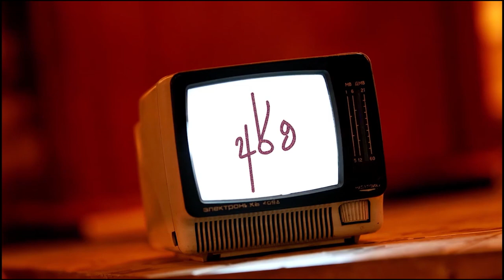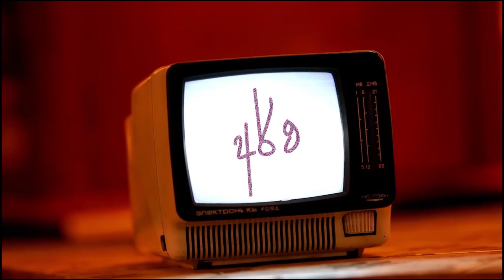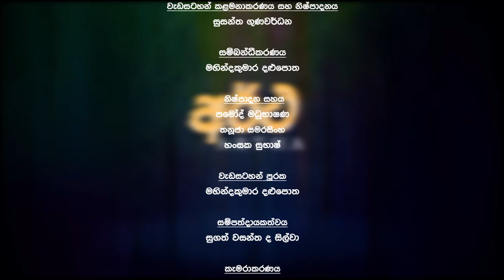VAPA Television | Artha | අර්ථ | ලෝකයේ ප්‍රථම දෘශ්‍යාබාධිත ප්‍රජාවේ නියෝජනය සුගත් ද? | සුගත් වසන්ත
VAPA Television | Artha | අර්ථ | ලෝකයේ ප්‍රථම දෘශ්‍යාබාධිත ප්‍රජාවේ නියෝජනය සුගත් ද? | සුගත් වසන්තද සිල්වා
ශ්‍රී ලංකාවේ විශ්වවිද්‍යාලයක් සතු ප්‍රථම සහ එකම රූපවාහිනී නාලිකාව
University of Visual and Performing Arts

වැඩසටහන් නිෂ්පාදනය සහ කලමනාකරණය - සුසන්ත ගුණවර්ධන
සම්බන්ධිකරණය - සුසන්ත ගුණවර්ධන
සහය නිෂ්පාදනය -   පමෝද් මධුභාෂණ / තනූජා සමරසිංහ
සම්පත්දායකත්වය - සුගත් වසන්තද සිල්වා
ඉදිරිපත් කිරීම -  මහින්දකුමාර දලුපොත
කැමරාකරණය - කෝසල අනුරුද්ධ / තනූජා සමරසිංහ / ධනුෂ්ක වන්සේකර
දෘශ්‍ය සංකලනය - පමෝද් මධුභාෂණ
වේශ නිරූපණය - සදරු උදයංග
ශ්‍රව්‍ය සංකලනය -හංසක සුභාෂ්
සංස්කරණය - පමෝද් මධුභාෂණ